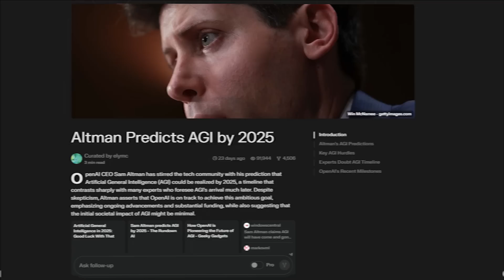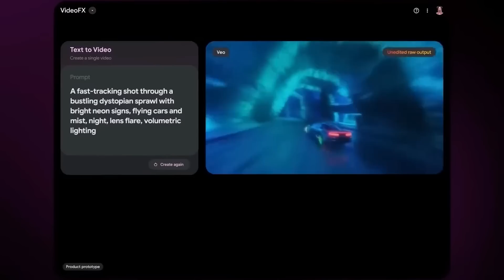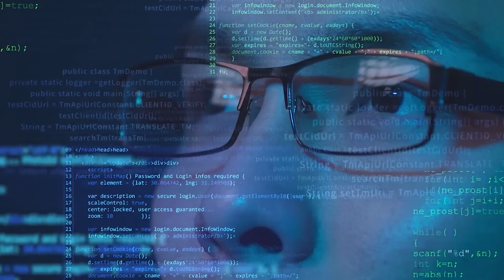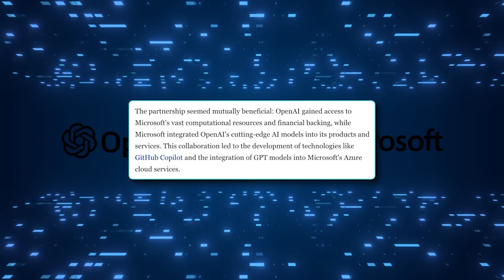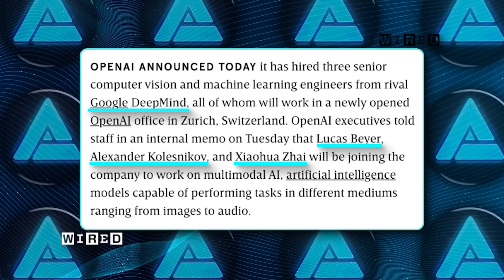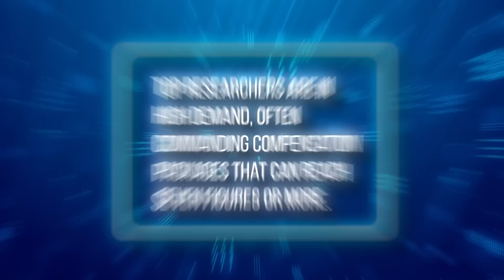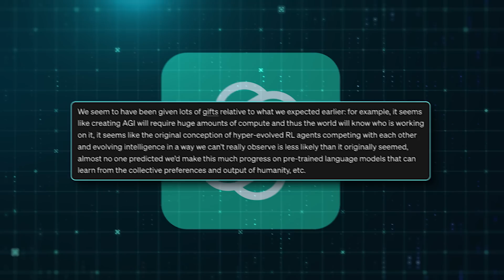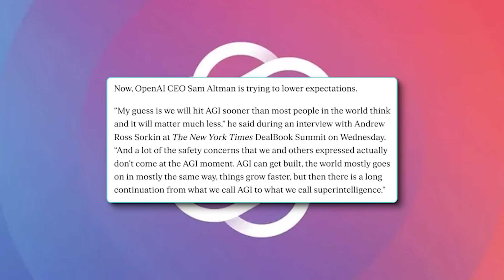OpenAI Unveils SHIPMAS & AGI Coming in Months (Not What You Expect)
OpenAI is launching "12 Days of Shipmas," unveiling groundbreaking tools like Sora, a revolutionary text-to-video AI, and a new reasoning model set to transform AI capabilities. Sam Altman predicts AGI could arrive as early as 2025, but its impact will be gradual, reshaping society over time in unexpected ways. With major hires from DeepMind and growing competition from Google, OpenAI is positioning itself as a leader in the evolving AI landscape.

🔍 Key Topics Covered:
- OpenAI’s "12 Days of Shipmas," featuring tools like Sora and a reasoning model
- Sam Altman’s vision for AGI by 2025 and its unexpected societal impact
- How OpenAI’s global expansion and key hires from DeepMind are shaping AI’s future

🎥 What You’ll Learn:
- Why Sora could revolutionize text-to-video content creation
- How OpenAI’s reasoning model aims to redefine AI intelligence and logic
- The implications of OpenAI’s AGI timeline and its evolving partnership with Microsoft

📊 Why This Matters:
This video dives into OpenAI’s latest innovations, their bold AGI predictions, and the transformative tools they’re introducing, offering insight into how AI is set to redefine creativity and technology.